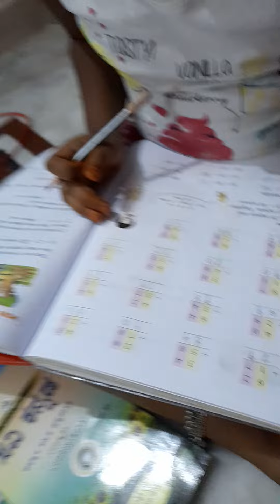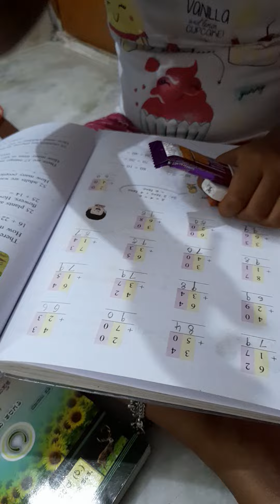9 May 2024